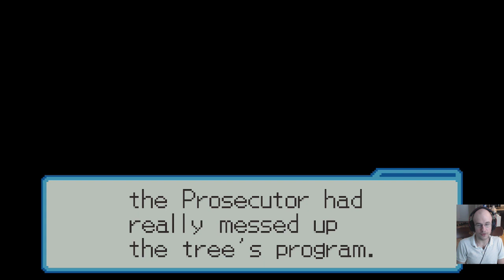Let's Play Megaman Battle Network 6 (Falzar) Part 4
This is the twitch vod of my playthrough of Megaman Battle Network 6 Falzar. It is has been a while since I've played a MMBN game and they still hold up pretty well!